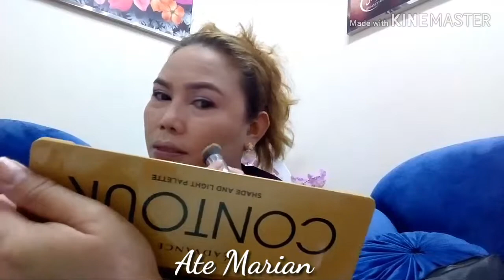HOW TO DO PURPLE EYESHADOW | ATE MARIAN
Hello Lovely People out there Im Ate Marian
Napaka simpling make up and its easy to apply.